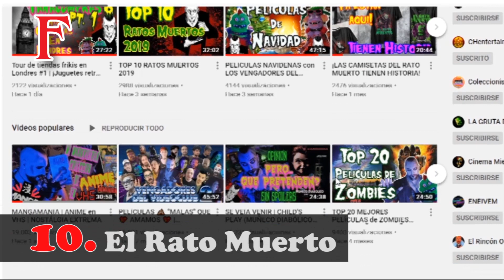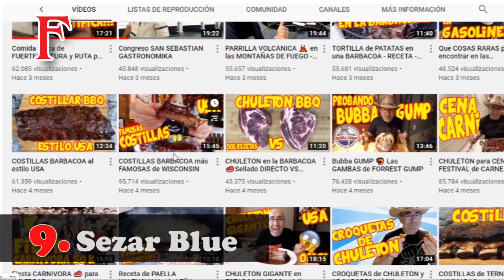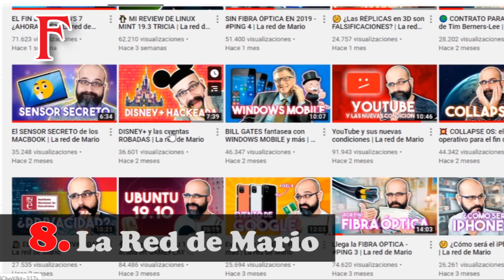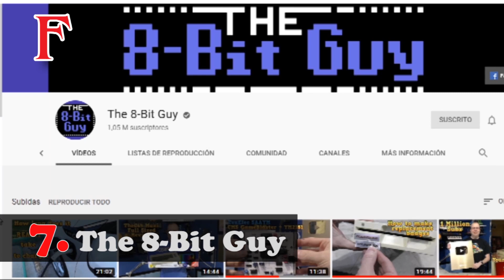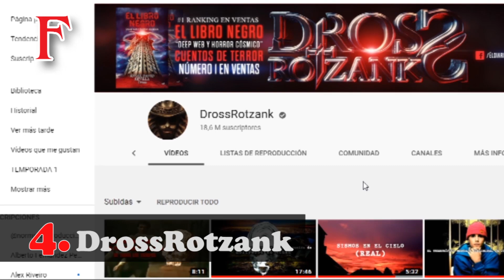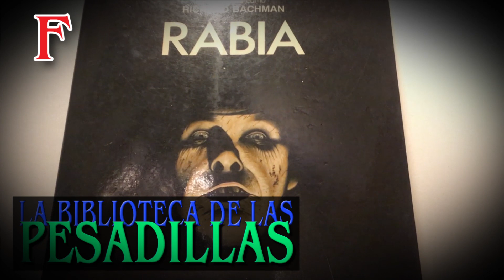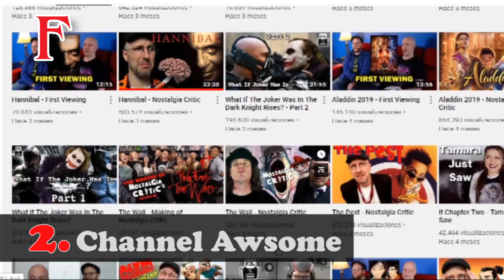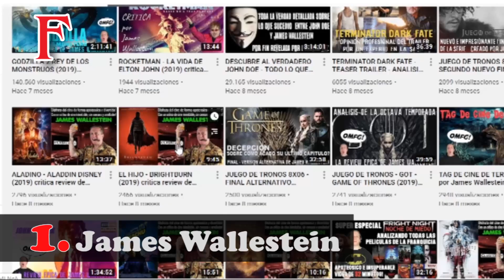FANGO FAN #12 TOP 10 YOUTUBERS - YouTube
En este FANGOFAN - El Programa de cine de terror y fantástico número 12 hablaremos de nuestros canales de YouTube y nuestros youtubers favoritos. Desde canales de cocina o canales de videojuegos, canales tan pequeños como este o canales polémicos, hasta incluso grandes clásicos de la plataforma. Un top 10 más las menciones especiales.

En nuestra terrible BIBLIOTECA DE LAS PESADILLAS mostraremos la maravillosa novela Rabia de Stephen King. En nuestro horrible CUBIL DEL CÍCLOPE enseñaremos el pack en DVD de la serie de TV V. Y como no, también tendremos nuestro habitual pérfido RESPONSO en el que comentaremos que sobre el salseo en YouTube.